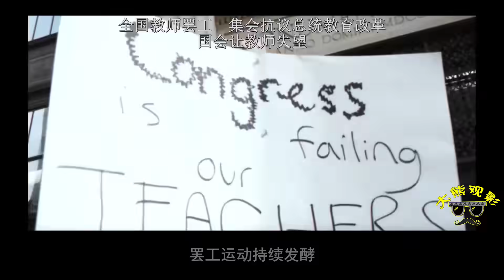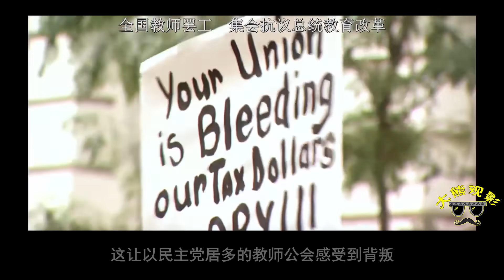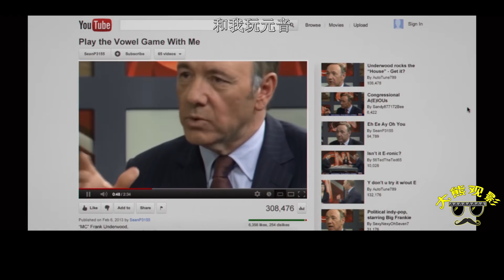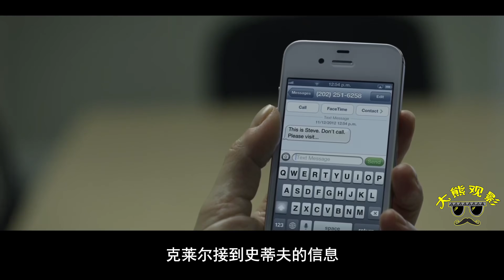纸牌屋里的全美教师大罢工，竟是用"碰瓷儿"解决，叹为观止啊！